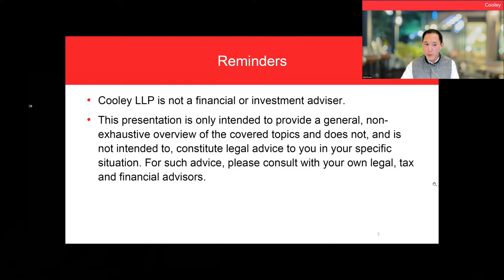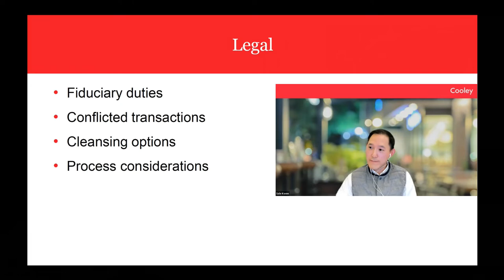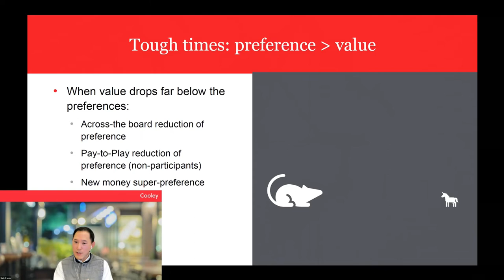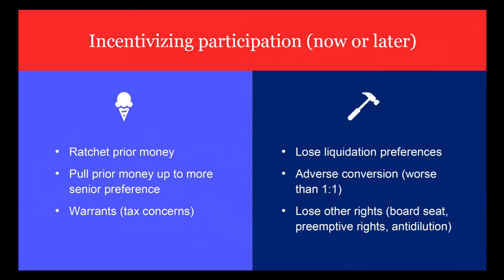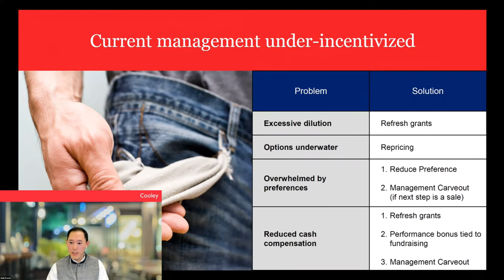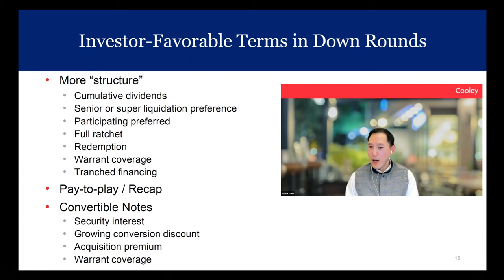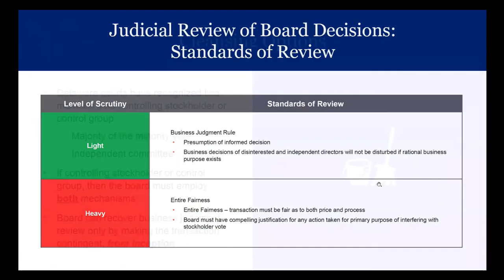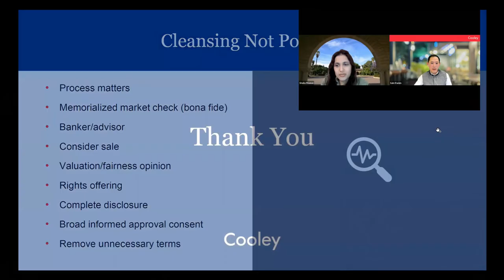Legal Series: Down Rounds in Venture Capital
Stanford University and Law School alumnus Sale Kwon, a partner at Cooley LLP's Emerging Companies and Venture Capital practice shares an update on the VC market entering Q4 of 2022. He sheds valuable perspective on how the exceptional 2021 year distracts from the greater trend: 2022 still outpaces 2020 for venture-backed companies, particularly those at an earlier stage.

About the speaker: Sale Kwon, '04, MA '05, JD ’08, is a partner in the emerging companies & venture capital practice group of Cooley LLP, a leading global law firm in the technology and life sciences space. Sale works with a number of high-growth emerging companies and venture capital and corporate investors, helping them with corporate formations, venture financings, corporate governance, M&A and other strategic transactions. Sale has served as a captain in the Republic of Korea Army Judge Advocate's General Corps and represented South Korea in various defense procurement deals. While in law school, he completed an externship with US District Judge Vaughn R. Walker of the Northern District of California. Sale is fluent in Korean.

Hosted by Sheila Proeve, Founding Founding President of Stanford Angels & Entrepreneurs United,  Managing Partner of Prime Row Ventures and a Stanford School of Engineering alumna.

Our group's mission is to enrich, educate and connect the Stanford startup community in innovation centers across the country beyond CA. We unite founders, funders and supporters through regular virtual programming since Spring 2020.

Questions?